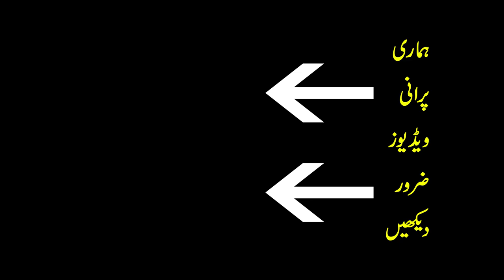Scientific Explanation of Ghosts - Purisrar Dunya Horror Videos in Urdu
Purisrar Dunya Horror Videos in Urdu about Scientific Explanation of Ghosts.